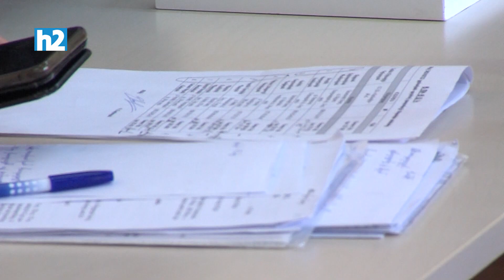Արմեն Գրիգորյանի գործով դատարանը որոշում է բավարարել միջնորդությունն ու հրավիրել լեզվաբան-փորձագետի